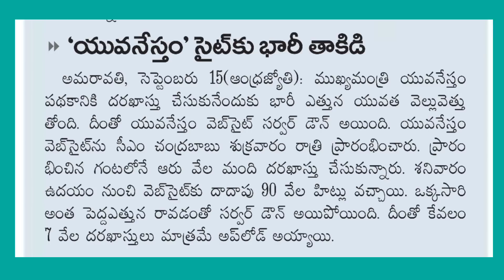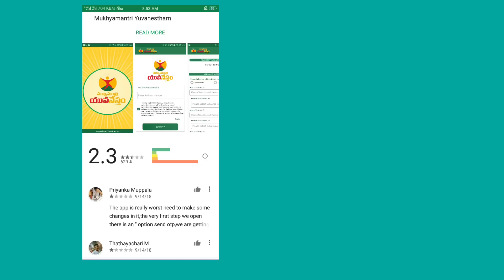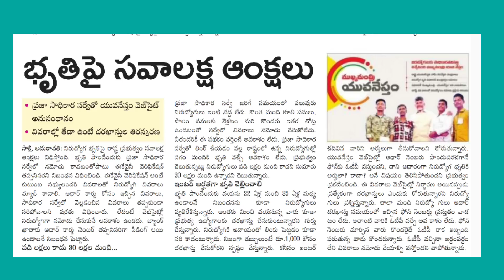AP Nirudyoga Bruthi Latest Information 🤗 Online Application Problems 😫